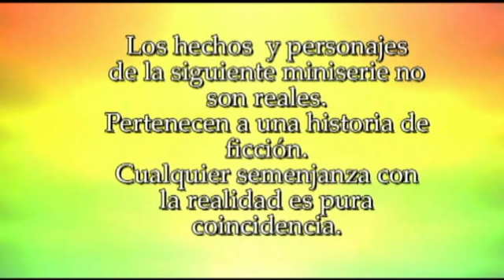Averno Cap 21 - A un paso de la verdad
Sinopsis
 Luego de descubrir uno de los secretos de Mario comienzan a notar cambios en sus vidas gracias a una extraña energía proveniente del libro.
Sálvame de este averno forma parte de un proyecto audiovisual llevado a cabo en escuelas secundarias públicas de la ciudad de Moreno, Buenos Aires, Argentina. Una miniserie juvenil realizada por estudiantes. Esta temporada fue ganadora de diversos premios en festivales de cine nacionales e internacionales; rodada en el año 2013 junto a adolescentes y docentes de la E.E.S N°36 (ex S.B N°43) y la E.E.S N°37 (ex S.B N°36).